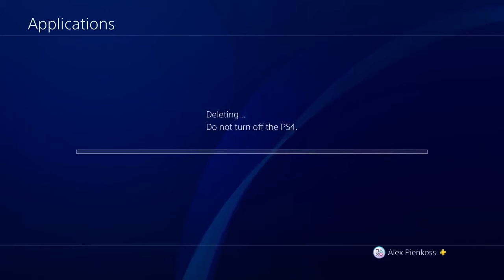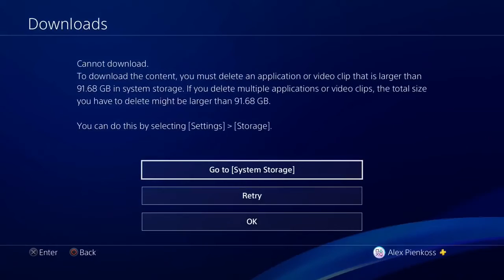ZeroPrime Plays: Call Of Duty WWII 05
Another Call of Duty game but in a serious World War II setting!